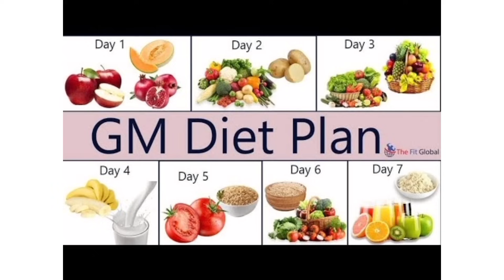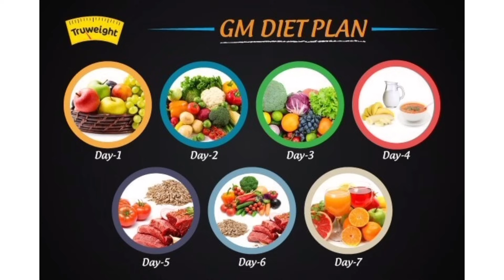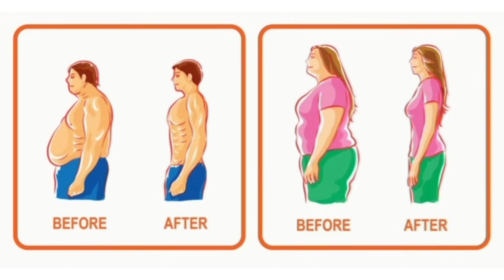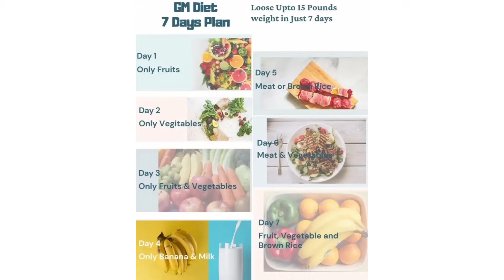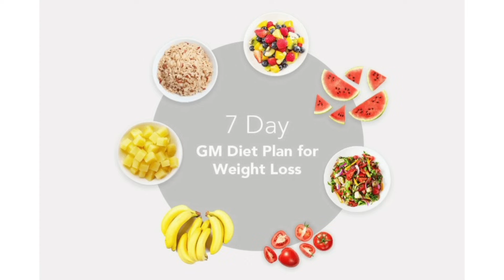DIETA PER HUMBJE PESHE | Heq 5-8kg per 7 dite | 100 % efekt | DIETË NATYRALE PER DOBESIM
Ne kete video jumesojme se si te humbisni peshe apo si te dobesoheni per nje jave. dieta GM ju ndihmon te humbisni peshe ne menyre natyrale, 5 deri 8 kg brenda 7 dite. 100% efektive pa efekte ansore.